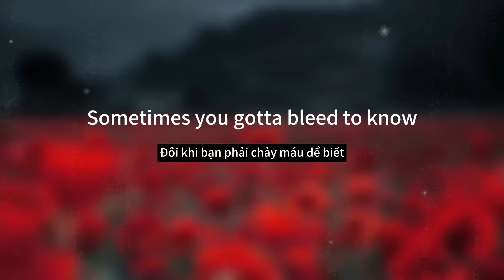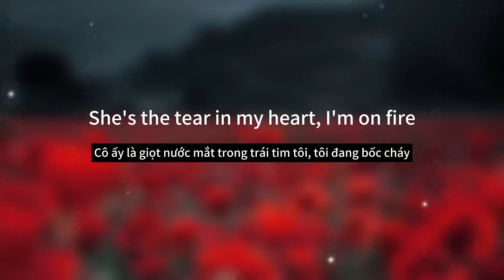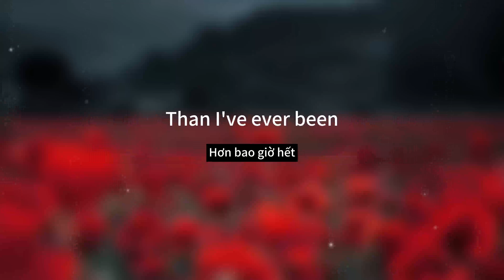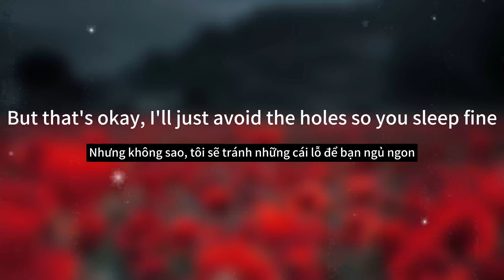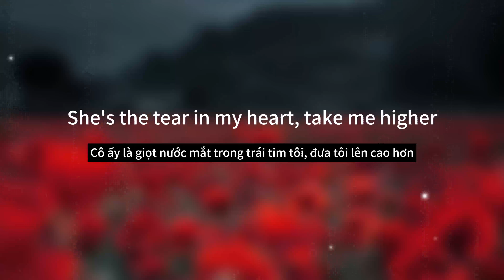Twenty One Pilots - Tear In My Heart (Lyrics) cover by Helions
Lyrics:
[Verse 1]
Sometimes you gotta bleed to know
That you're alive and have a soul
But it takes someone to come around to show you how

[Chorus]
She's the tear in my heart, I'm alive
She's the tear in my heart, I'm on fire
She's the tear in my heart, take me higher
Than I've ever been

[Verse 2]
The songs on the radio are okay
But my taste in music is your face
An' it takes a song to come around to show you how

[Bridge]
You fell asleep in my car, I drove the whole time
But that's okay, I'll just avoid the holes so you sleep fine
I'm driving here I sit, cursing my government
For not usin' my taxes to fill holes with more cement
For not using my taxes to fill holes with more cement
Sometimes you gotta bleed to know, oh, oh
That you're alive and have a soul, oh, oh

[Outro]
My heart is my armor
She's the tear in my heart, she's a carver
She's a butcher with a smile, *** me farther